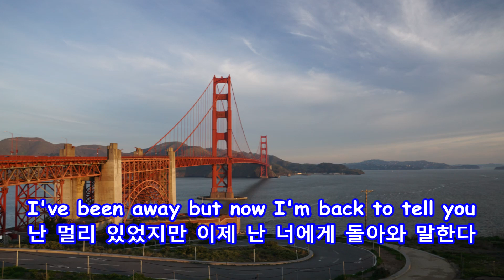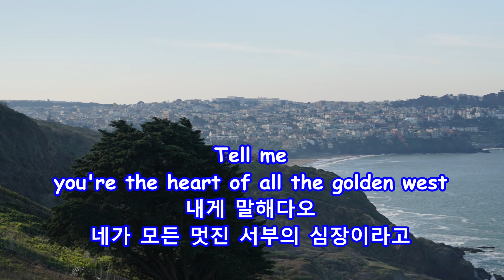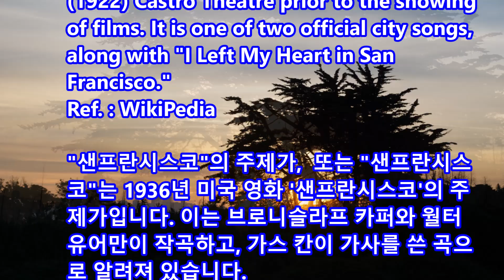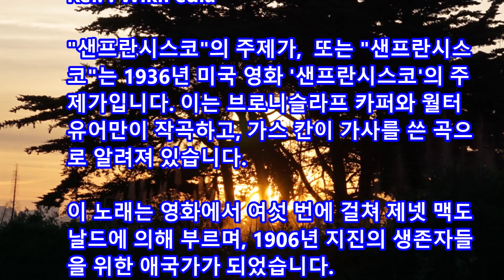San Francisco - Vikki Carr: with Lyrics(가사번역)|| Golden Gate Bridge, San Francisco, 2017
San Francisco
Vikki Carr

Golden Gate Bridge, San Francisco
on Jan. 28, 2017